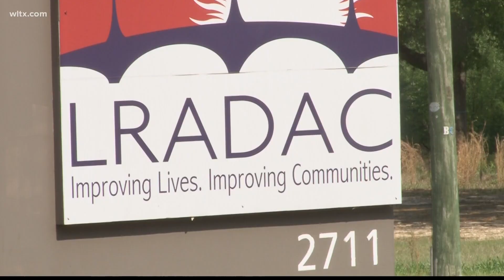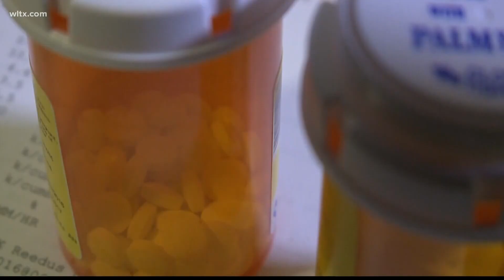DHEC delays schedule change for animal tranquilizer drug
The agency voted to have the state legislature decide restrictions surrounding the drug however the agency does believe changes should be made.